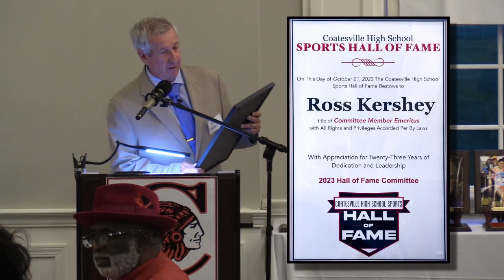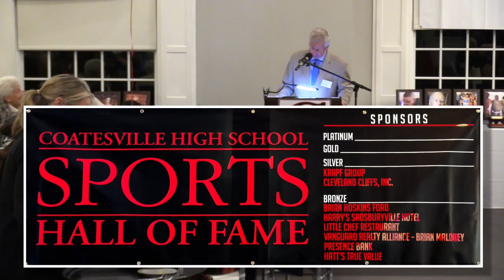2023 Coatesville Area High School Sports Hall Of Fame Banquet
J. "Mac" Stuber Memorial Award
     William 'Billy' Sweigart
Founders Award
     Dr. Horace K. Bonsall, Jr.
Special Team Recognition
     2004 — 2006 — 2007 Boys Cross Country

Inductees
     Tom Pannulla
     Allison Heydt-Hopkins
     Mike Randler
     Elizae McDonald
     Curt Marshall
     Dan Patton
     Christopher Jones
     Ashley Mendenhall-Stauffer
     Emmett G. Hunt, Jr.
     Joseph 'Butch' Hills